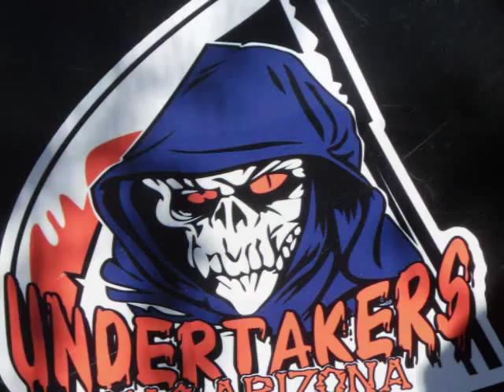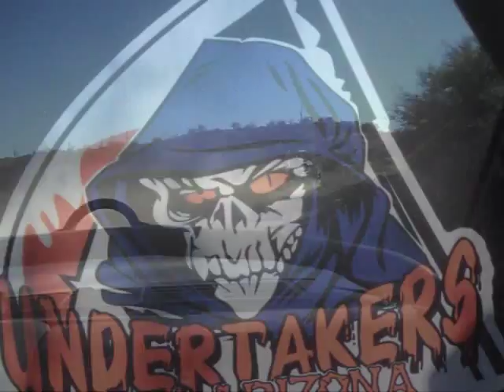Team Pig two days of rockcrawling Arizona trails 2010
Dave Ashman and Alan Rohrabacher join as team Pig to complete 10 of Arizona's rockcrawling trails in two days.  Video includes some hero lines, rolls, and waterfall climbs.